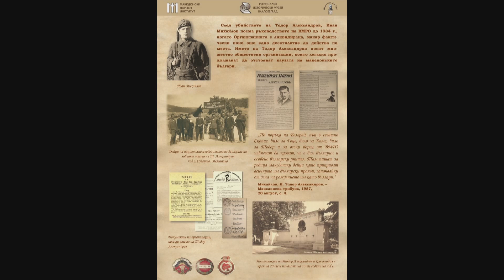ВРЕМЕ Е ЗА МАКЕДОНИЯ 06.03.2021 ЧАСТ 1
Предаването за история, култура и геополитика ,,Време е за Македония" е съвместна продукция на Македонския научен институт и Национална телевизия ,,България 24". То се излъчва всяка събота от 11:10 часа и се повтаря в различни часови пояси на програмата на телевизията.